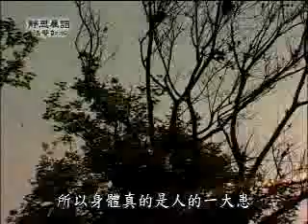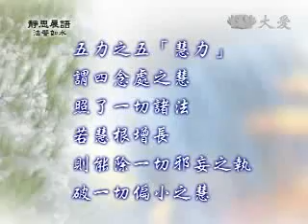20090706-3《靜思晨語。法譬如水》三十七助道品 五力